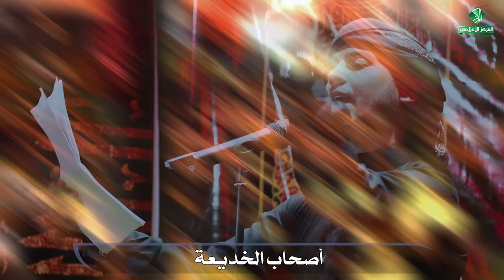آه يالمجتبى : الرادود || نور الرميثي الشاعر ||علي گوزان الزيادي